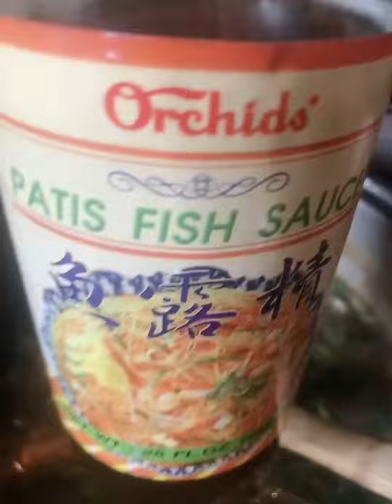Why! Planting indoor during Winter with yummy favorite vegetables like Alogbati water spinach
Filipina wife here in Washington State who love's cooking and planting and just keep going and do lots of things during pandemic with family and stay at home more and be productive Mwah thank you everyone for all your support love you all